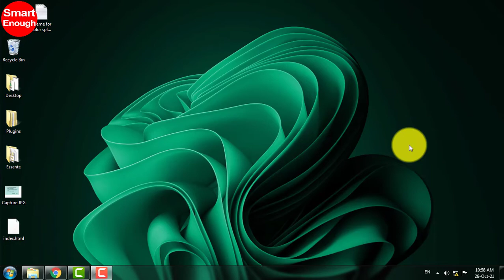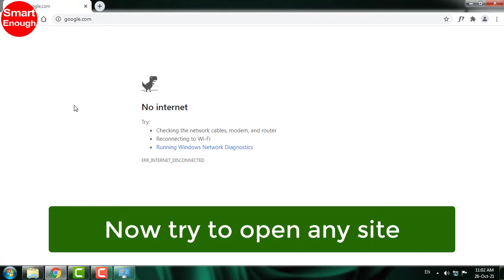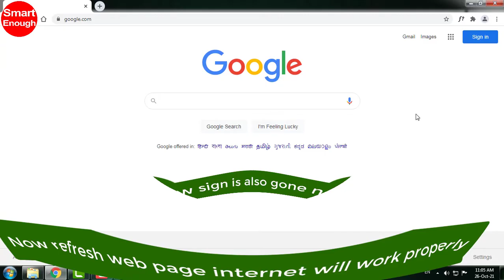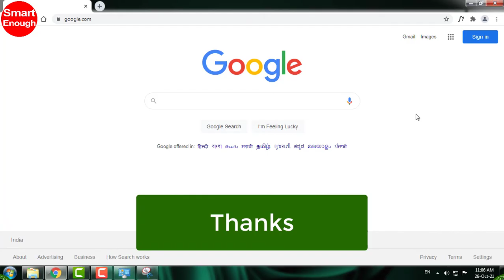How to Fix Yellow Triangle on the Internet Connection in Windows 7/8/10/11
How to fix This site can't be reached? How to fix no internet error? How to fix Yellow triangle icon with exclamation mark in the system tray? Why there is Yellow exclamation mark on network connection icon? How to remove the yellow mark from the Network Sign?